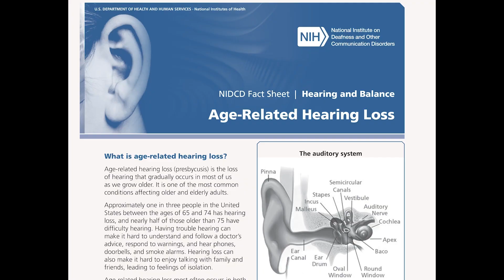2021 North Carolina Awards: Dr. Blake Wilson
Dr. Blake Wilson is one of the principal developers of the cochlear implant, a device that has restored hearing to more than a million people around the world. He started his career as a research engineer at Research Triangle Institute in 1974, where he began work in 1977 on the seemingly impossible problem of restoring nearly normal hearing to deaf people through electrical stimulation of the auditory nerve.

He is responsible for the development of the “continuous interleaved sampling” (CIS) system used in modern cochlear implants. With CIS systems, implant recipients showed a dramatic improvement in recognizing and comprehending speech, making the implants vastly more effective than earlier versions, and allowing recipients to converse normally, talk on the phone, perform jobs that require hearing, and more. Wilson is the director and co-creator of the Duke Hearing Center and is an Adjunct or Consulting Professor in three departments at Duke University. He is also the chair of the Lancet Commission on Hearing Loss, which is working to identify ways to address the global burden of hearing loss.